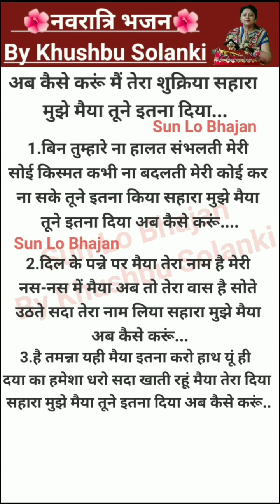youtube पे पहली बार फिल्मी तर्ज 🌺🚩 पर नवरात्रिभजन मातारानीभजन 💯👌withlyrics By Khushbu Solanki